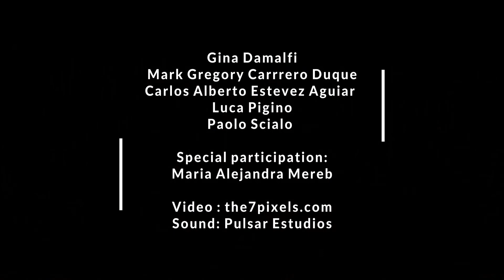Gina Damalfi SECRET CONCERTS by AMAE ESTRENO koncert premierowy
SECRET CONCERTS by AMAE , tiene el honor de invitar al Estreno de TRANSFORMACJA  (Transformación) el álbum debut de GINA DAMALFI
El concierto tendrá  lugar en las instalaciones de AMAE Los Cristianos ,
dentro del ciclo de conciertos "SECRET CONCERTS by AMAE "  , la nueva marca que traerá a Tenerife  Artistas de todo el mundo, lanzando así conciertos en streaming , de bandas de  músicos emergentes  y también  reconocidos artistas nacionales e internacionales

En medio de una atmósfera única y en un sitio casi inesperado, SECRET CONCERTS te invita a ser el primero en enterarte de  los conciertos secretos y exclusivos  que marcarán tendencia

Desde Islas Canarias para todo el mundo!